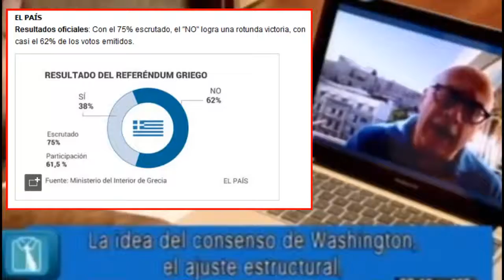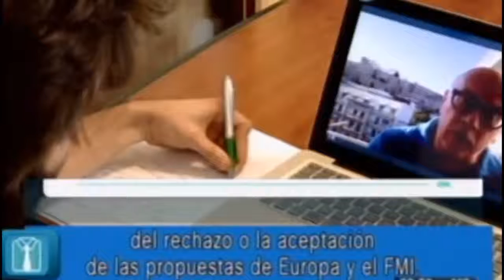COSTAS DOUZINAS DIRECTOR BIRKBECK INSTITUTE FOR THE HUMANITIES GRECIA Y AMERICA LATINA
La estrategia político-mediática ha sido ganar por la vía del miedo al caos y lo desconocido, figuras que empiezan a cobrar forma con el corralito bancario instaurado este lunes. Pero el destino de la pulseada va más allá de Grecia. La reacción intempestiva de la euro burocracia política al referéndum deja en claro que derrotar a Syriza es también neutralizar otras alternativas al austericidio de la troika como Podemos en España. Una victoria de la estrategia de Alexis Tsipras sería una bendición para la formación política de Pablo Iglesias de cara a las elecciones generales de este noviembre. El académico griego Costas Douzinas, especialista en derecho y director del Birkbeck Institute for the Humanities de la Universidad de Londres.